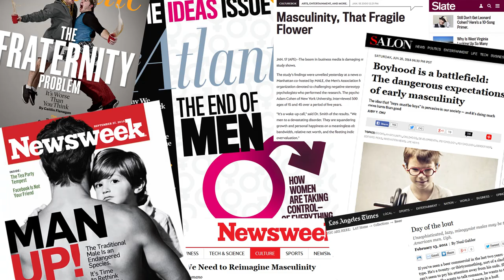"What is masculinity?" - An Introduction to The Way of Men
What is masculinity? This short video introduces author Jack Donovan's "gang theory of masculinity" and the four "tactical virtues." For more in-depth definitions of strength, courage, mastery and honor and the challenges facing men today read The Way of Men -- which has now sold over 12,000 copies.